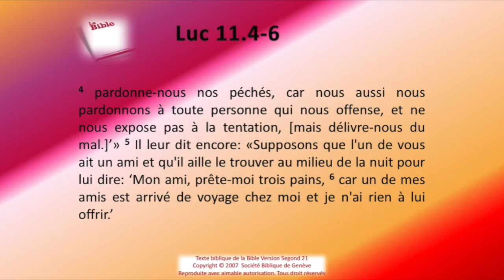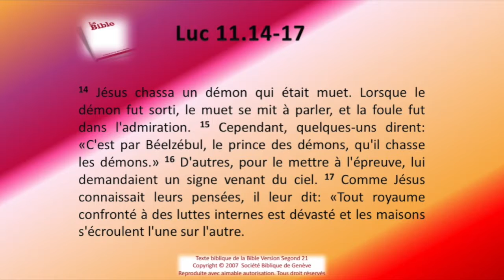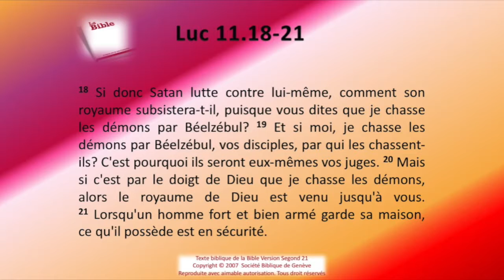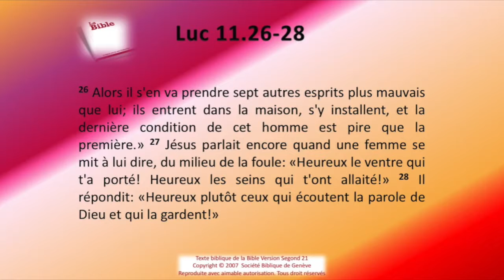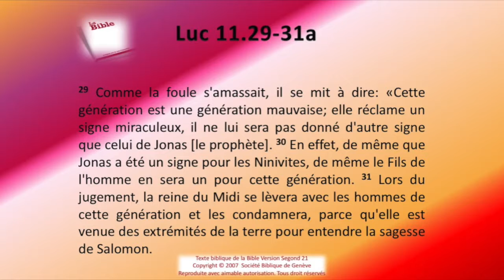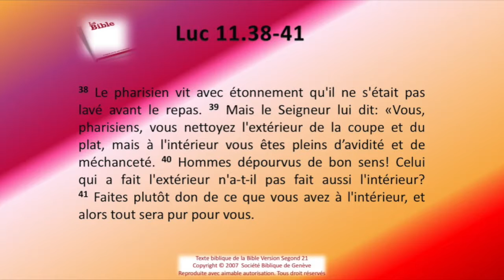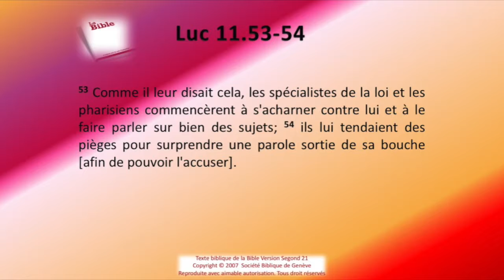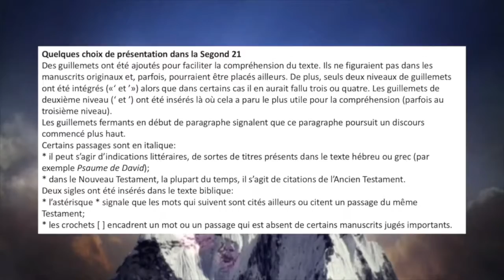42 L'évangile de Luc chap 11 Sg21 Texte déroulant et l'audio vidéo évangile Bible La Parole de